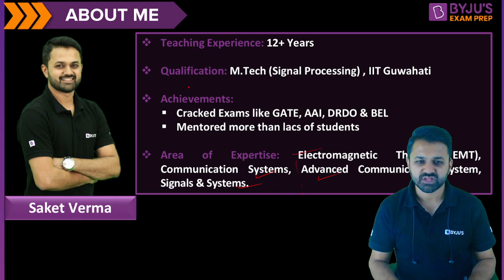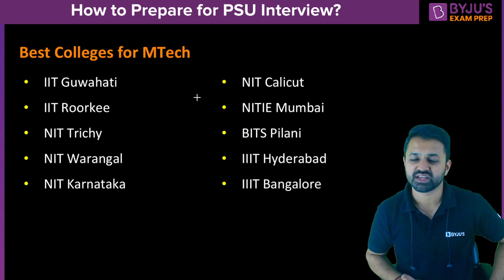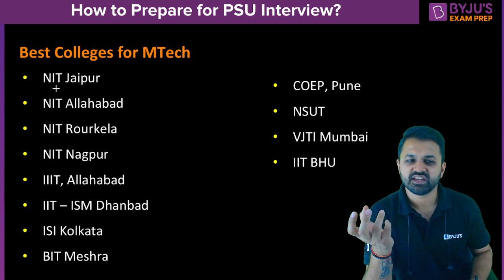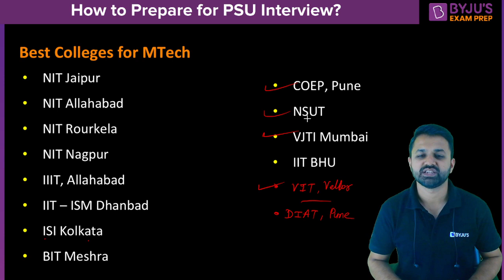Top 20 Colleges for MTech in India | BYJU’S GATE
Join this session to know the top 20 colleges for MTech in India with excellent academics, placements, ,high-quality research, curriculum and career prospects.

In this session, BYJU’S Exam Prep GATE expert, Saket Sir, discusses the top 20 engineering colleges in India. This list of the top top 20 colleges for MTech in India has been carefully researched and curated based on various factors such as reputation, faculty, research output, campus facilities, placement records, and more. You can take a closer look at each of these best colleges for MTech in India, with information about best engineering colleges specialisations, MHRD ranking of colleges, M Tech colleges admission requirements, and unique features of best colleges for MTech.

The highlights of this session are:
- Best colleges for MTech without GATE
- Top 20 colleges for MTech with and without GATE
- Highlights of top college for MTech in India

Share this session on top 20 best MTech colleges in India with your friends to help them know the rankings and admission details of the top MTech colleges in India.

Boost your prep for GATE, IES, BARC, ISRO, HPCL, HAL, BHEL, PSUs, NIELIT and PGEE exams with BYJU’S Exam Prep GATE.